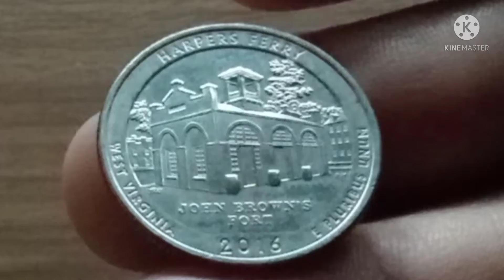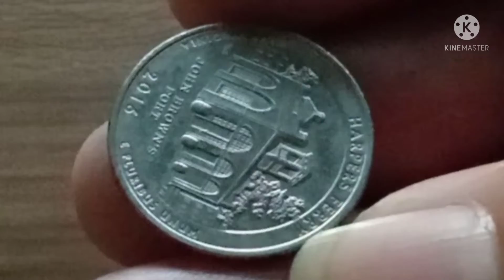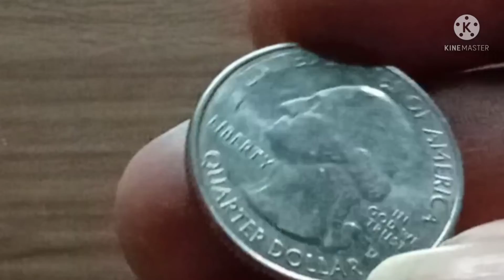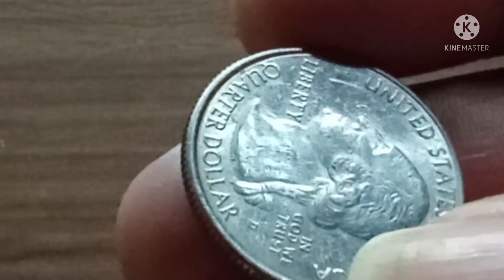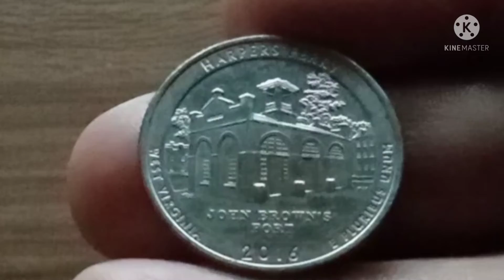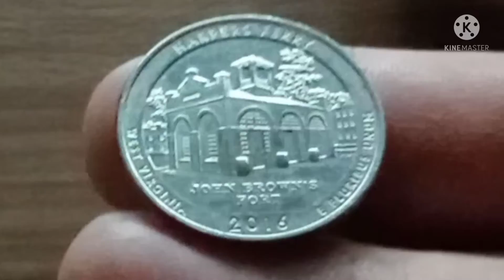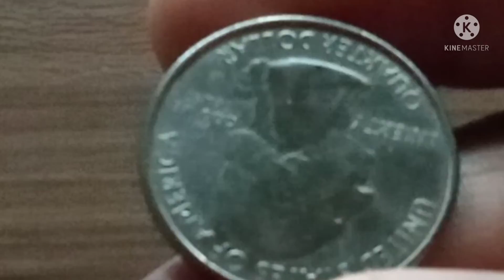QUARTER DOLLAR 2016, HARPER'S FERRY COIN COLLECTION/ MV coin,s TV